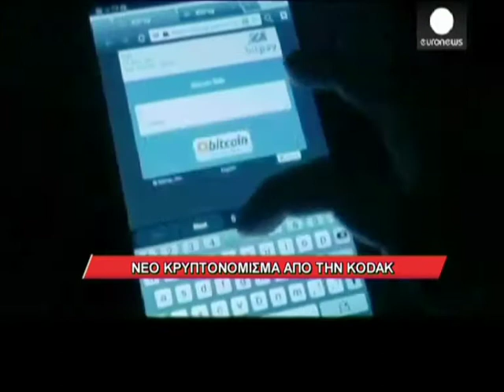Νέο κρυπτονόμισμα από την Kodak | SBCTV